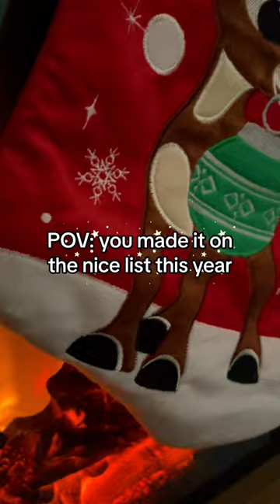Nice List Crystal Set ⭐️